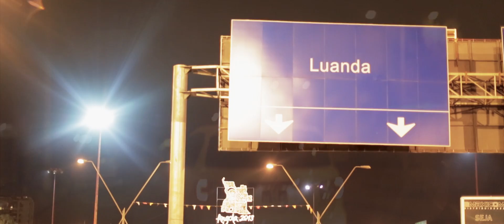Dj Soneca - Levels feat Nga & Masta Prod. por Jkilla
"Levels feat Nga & Masta" música de Dj Soneca que faz parte da mixtape Bomba Relogio Vol 3.

Local: Luanda - Angola

Videoclipe dirigido e Editado por Jkilla para Jfilms.

Obrigado a Equipa e amigos da Jfilms, Dzumuka Senalto, Jucélia Gabriel, Jordão Neto, Nuno Marques.

Luanda - Angola.